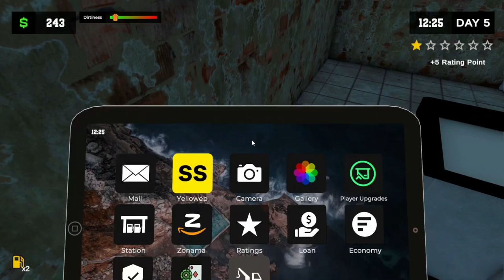TIME TO UPGRADE MY PETROL PUMP STATION { PART 2 } | PUMPING SIMULATOR 2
Buckle up, gamers! We're diving into the world of Petrol Pump Simulator, where pumping isn't just about iron but also about unleashing virtual horsepower! 🚗⛽ Join us in this hilarious gameplay as we navigate through the ups and downs of managing a digital petrol station, all while trying to avoid some comical fueling mishaps!

😂 In this Petrol Pump Simulator adventure, we'll be serving laughs along with fuel, exploring the challenges of running a virtual gas station and discovering just how tricky it can be to keep those digital engines running smoothly. Will our pumps be the talk of the town, or will we end up with a few tank-tastrophes? Watch to find out and join in on the laughter!

🤙 Pumping Simulator 2 is more better then Pumping Simulator 1

👉 Its improve graphics and glitches
👉 Creating more enjoying
👉 More fun
👉 Extra Work to do

It's time to rev up those gaming engines and share the joy of Petrol Pump Simulator with the world! 💯🚗

✍ comment for 2nd Part